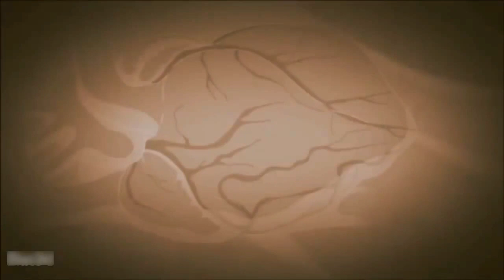💜 NaruHina AMV 💜 🎵 Las De La Intuición 🎵. 🎶 Shakira 🎶